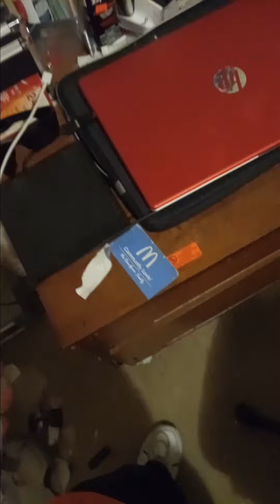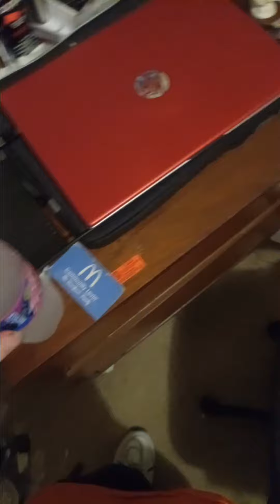mtn dew voo dew 5 2023 review